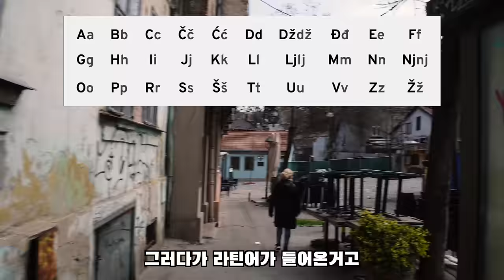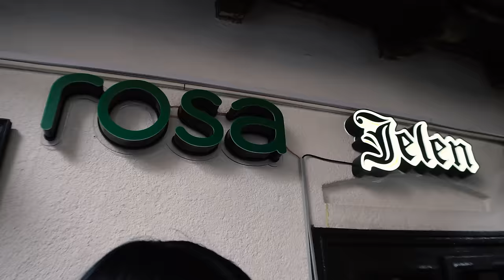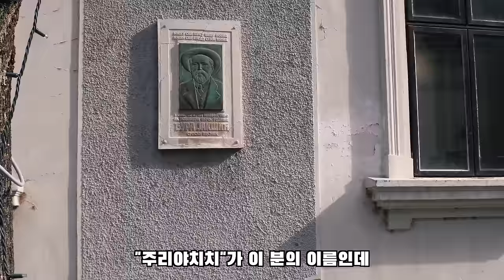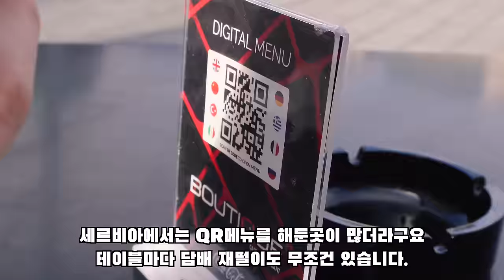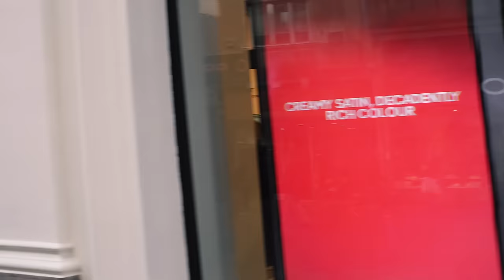세르비아 아내와 함께한 베오그라드 시내 여행! | 세르비아 & 한국 국제커플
Q & A 영상을 만들 예정이니 질문 있으신 분들은 댓글로 남겨주시기 바랍니다!

I'm planning to create a Q & A video. Those with questions, please leave them in the comments!